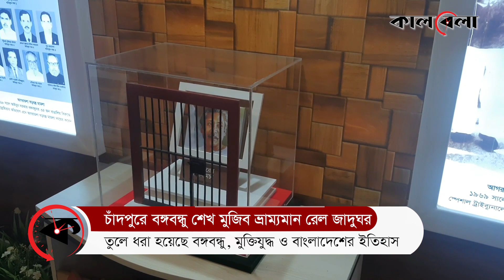বঙ্গবন্ধুর ঐতিহাসিক নিদর্শনের রেপ্লিকা সম্বলিত ভ্রাম্যমাণ রেল জাদুঘর | Railway Museum | Kalbela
সম্পূর্ণ শিতাতপ নিয়ন্ত্রিত একটি এক বগির রেল কোচ। যেখানে ১৩টি রেপ্লিকার মাধ্যমে তুলে ধরা হয়েছে ১৯২০ থেকে ১৯৭৫ সাল পর্যন্ত বঙ্গবন্ধু, মুক্তিযুদ্ধ ও বাংলাদেশের ইতিহাস। আর যার নাম দেওয়া হয়েছে বঙ্গবন্ধু শেখ মুজিব ভ্রাম্যমান রেল জাদুঘর।